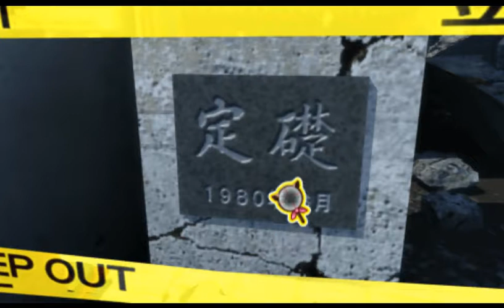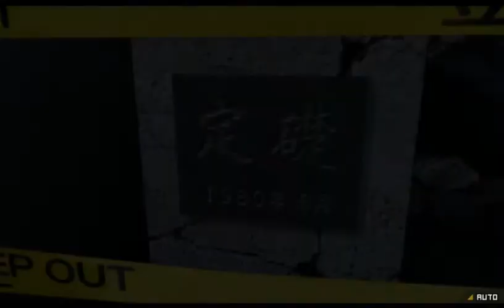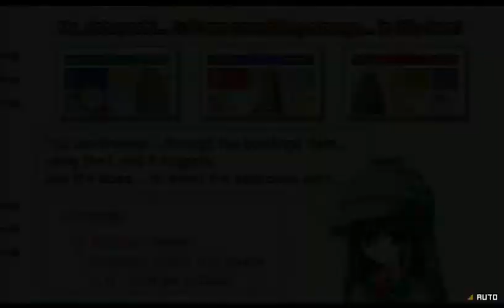Tantei Opera Milky Holmes Eng Patched with Old W7OS using PPSSPP v1.3 ZD SC 7 Full RC I Part 2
The same Investigation, along with the doubts choices, and hint Kobayashi gained from hearing a mother and son's conversation.

I finally got my old desktop fixed so I guess I can raise my daily upload goal to 2 con my next upload, though I'm not sure yet if I can keep that when I start uploading on my fanfiction.net account as well depending on how I do with the 2 I uploaded now. Anyway, the totals video size I'll be uploading now will be  6.9GB which numbers to 22 videos though since I had to cut this upload into two parts, I guess I'll upload 2 more vids with a total size of 3.37GB along with the rest I had to cut due to uploading errors I got yesterday so this should do until 05/15//17. PM and/or comment to me on the playlist you want to be uploaded. And I hope you will help me with my fanfics at Fanfiction.net by pointing out my Grammar mistakes. Just search for my user name there that is ALostBlueIdiot in prep of finally trying the online job I will try this month and would very much appreciate it if you can help me with that.

Anyone watching my videos is welcome to comment (which I will always reply to though please observe good net manners as I have all my videos on public), request (which I will give considerable thought before deciding to either go with it, decline, or stall cause of time that I might need to record and upload the video or fund I need for it) and suggestions to help my channel grow (by increasing video view counts and ways to share it in more sites for the effect of the former) so that I can upload at my channel longer as chances are that I only have about a year left before I change my focus on something else if my plan with my channel does not work out towards something more concrete. Thanks in advance to those who decided to help me with their suggestions and referrals (by either telling others about my channel) plus for those who commented and finally to those who viewed my videos though since youtube does not have a breakdown on who viewed my views other than from which country I really can't thank you unless you revealed yourself right?